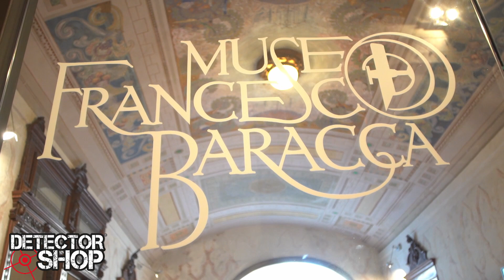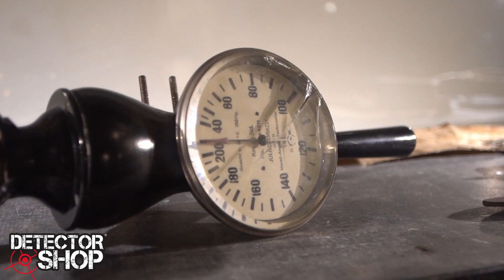VISITA AL MUSEO "FRANCESCO BARACCA": STORIA DI UN EROE DELL'ARIA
Siamo andati a Lugo (in provincia di Ravenna) a visitare il bellissimo Museo "Francesco Baracca" dedicato al famosissimo pilota ed Eroe, per merito militare, della Prima Guerra Mondiale.

In compagnia del Sig. Mauro Antonellini, curatore della Casa Museo Francesco Baracca, ripercorreremo la vita e le gesta di questo straordinario aviatore che arrivò ad abbattere ben 34 aeroplani nemici, un record assoluto per la Grande Guerra ed ancora oggi imbattuto.

In questo bellissimo museo sarà possibile ammirare l'esemplare autentico dello SPAD VII S 2489 pilotato da Francesco Baracca, e tantissimi altri affascinanti cimeli.

Regia, Fotografia e Editing: Alessandro Mazza per DetectorShop Italia